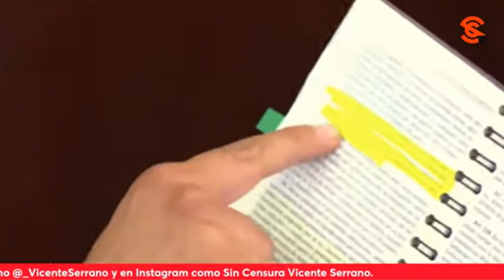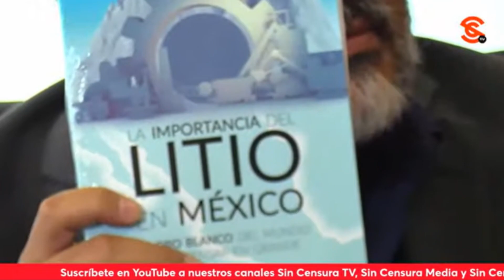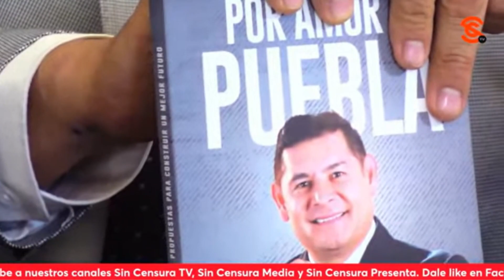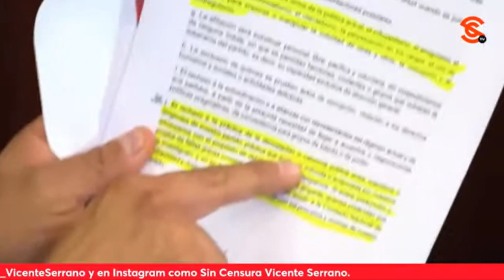ALEJANDRO ARMENTA EN UNA ENTREVISTA SIN CENSURA CON VICENTE SERRANO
El presidente del senado Alejandro Armenta en una entrevista Sin Censura con Vicente Serrano